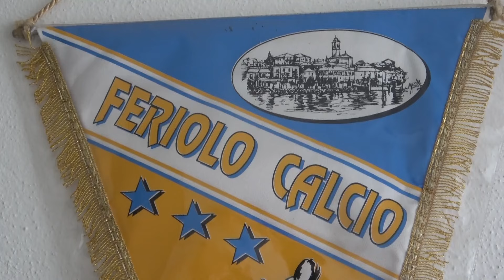Al via la preparazione del Feriolo Calcio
In un caldo venerdì d'agosto è iniziata la preparazione di un Feriolo Calcio che ha tutte le intenzioni di disputare una grande stagione nel prossimo campionato di Promozione. Numerosi gli acquisti gialloblu in questa sessione di mercato, dall'ex Verbania Martin Balestroni a Cristian Marchionini che ha vinto lo scorso campionato con la maglia del baveno, fino ai forti Mirgen Progni e Fabio Cabrini.